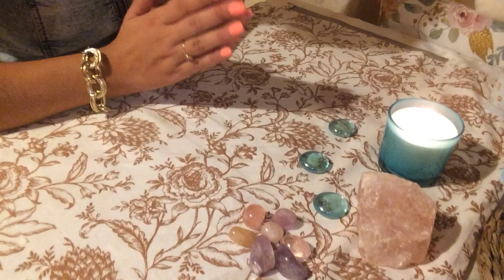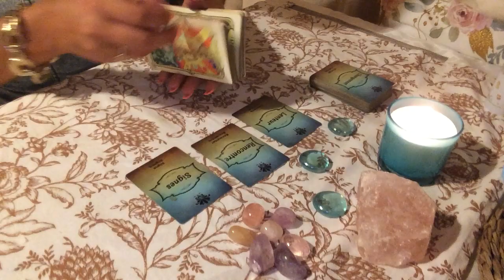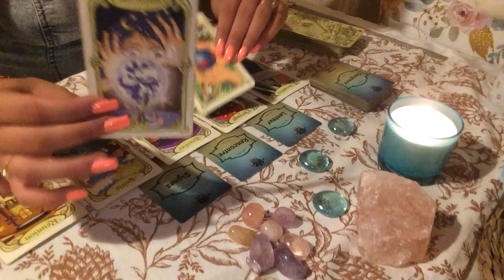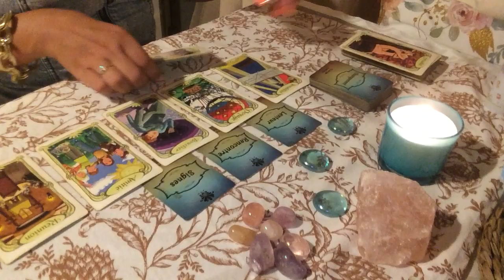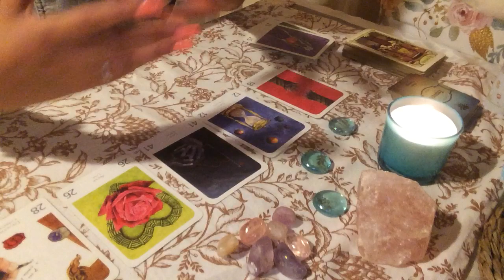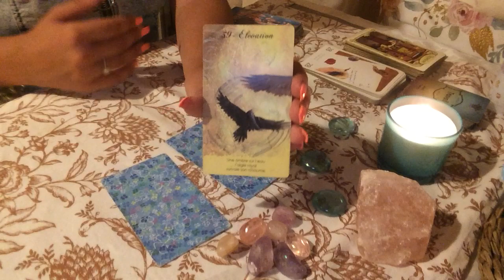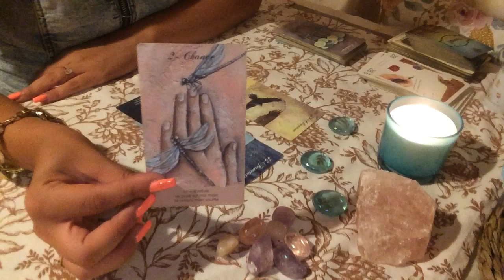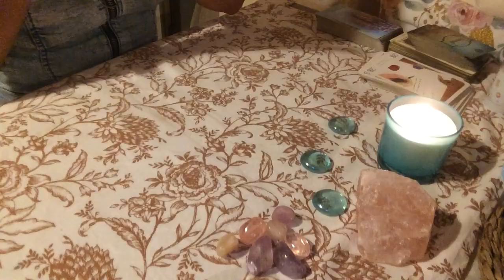☀️ LION ♌️ AOÛT 2022 💖Réconciliation ou nouvelle rencontre 💖